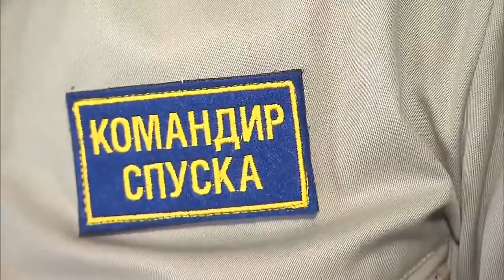В. Путин нащупывает дно.